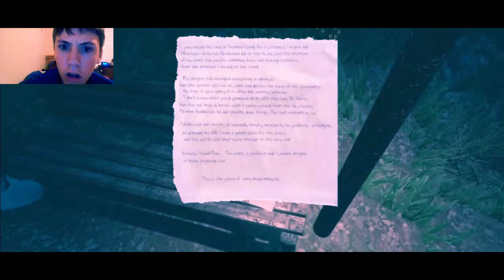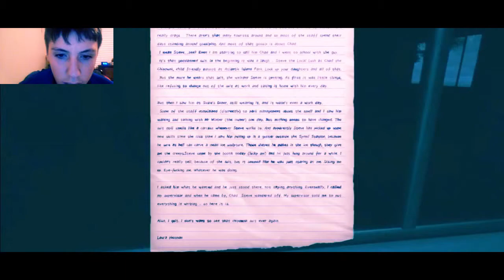Killer Chipmunks | THE PARK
Hes Going to KILLLL MEEEE!
Smack the Like button in the Face

You are All Wonderful People.